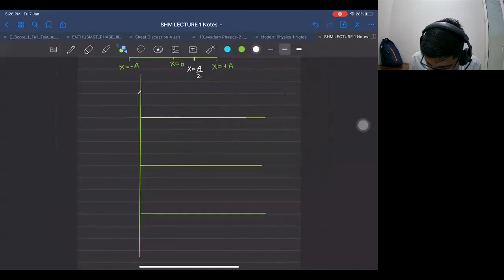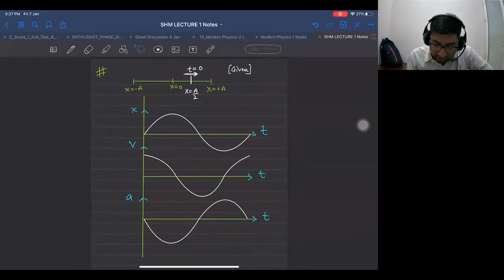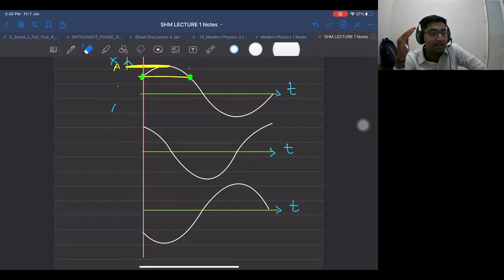1 Enthuse Adv 1AL Physics Zoom